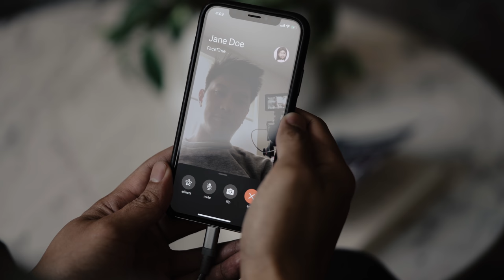Social Distancing | Just Keep Swimming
Macro Lens